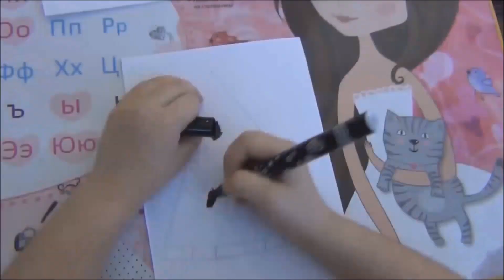Learn Colors With Johny Johny Yes Papa Song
Learn Colors With Johny Johny Yes Papa Song / Джони Джони ес мама / Джони Джони да папа